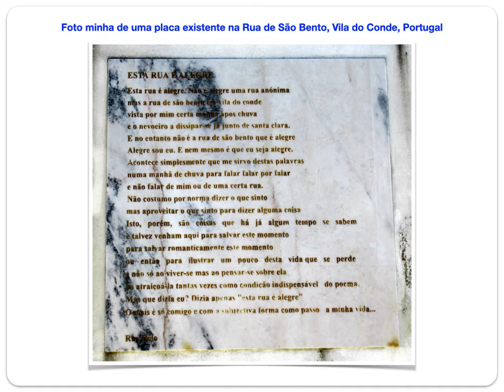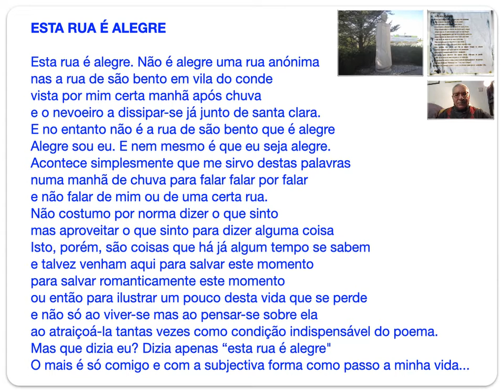ESTA RUA É ALEGRE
Placa existente na Rua de São Bento, Vila do Conde, Portugal.

Esta rua é alegre. Não é alegre uma rua anónima
mas a rua de são bento em vila do conde
vista por mim certa manhã após chuva
e o nevoeiro a dissipar-se já junto de santa clara.
E no entanto não é a rua de são bento que é alegre
Alegre sou eu. E nem mesmo é que eu seja alegre.
Acontece simplesmente que me sirvo destas palavras
numa manhã de chuva para falar falar por falar
e não falar de mim ou de uma certa rua.
Não costumo por norma dizer o que sinto
mas aproveitar o que sinto para dizer alguma coisa
Isto, porém, são coisas que há já algum tempo se sabem
e talvez venham aqui para salvar este momento
para salvar romanticamente este momento
ou então para ilustrar um pouco desta vida que se perde
e não só ao viver-se mas ao pensar-se sobre ela
ao atraiçoá-la tantas vezes como condição indispensável do poema.
Mas que dizia eu? Dizia apenas “esta rua é alegre"
O mais é só comigo e com a subjectiva forma como passo a minha vida...

RUY BELO